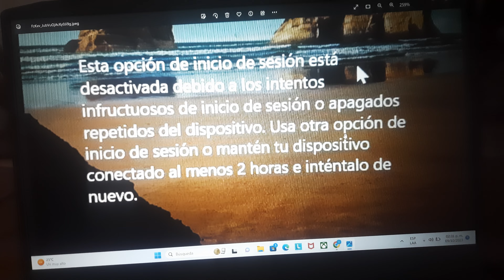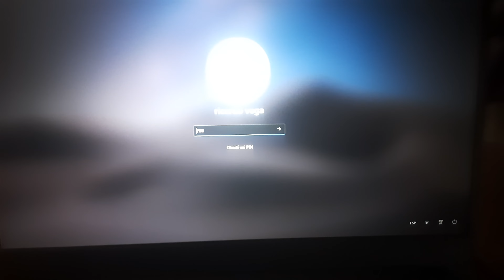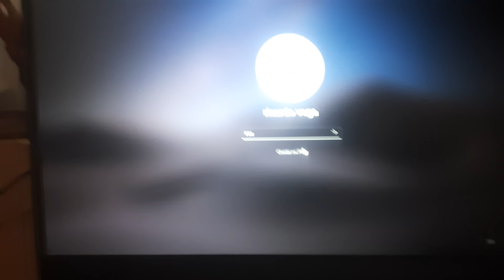no puedo iniciar sesión en Windows 11 solución difinitiva